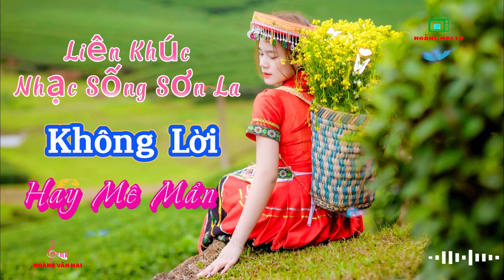LIÊN KHÚC NHẠC SỐNG SƠN LA NGHE KHÔNG CHÁN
Bản Quyền Thuộc Kênh HOÀNG MAI TV, Nghiêm Cấm Mọi Hành Vi REUP, Sử Dụng Video Khi Chưa Được Sự Đồng Ý.